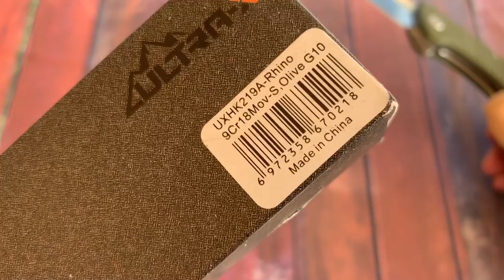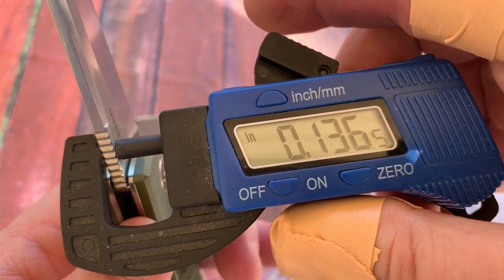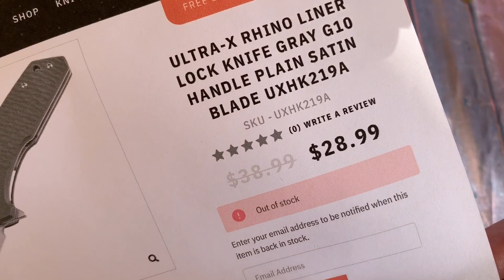Ultra-X Rhino G10 linerlock flipper knife / Including disassembly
Ultra-X Rhino